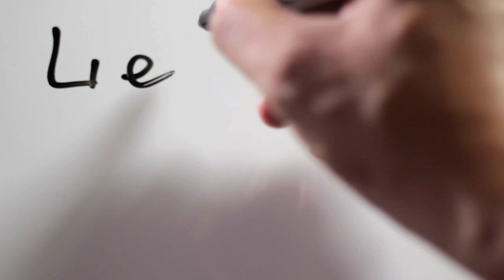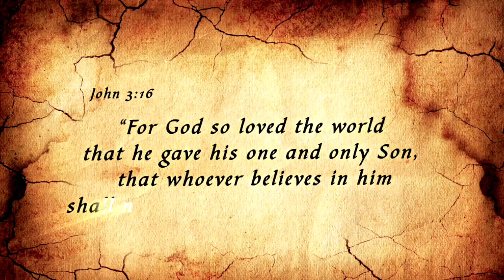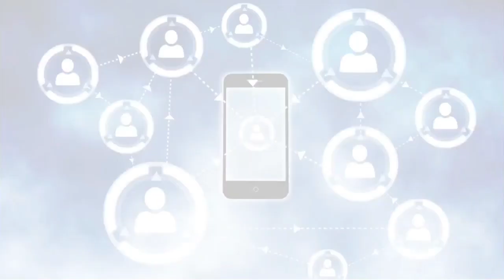I Am Not A Sabotage!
Can you believe the number of people that feel unworthy of the blessing? Have you seen someone given the world, and they throw it all away? Do you know someone who was given the opportunity of a lifetime, and they messed it all up?

Ohh the Pressure!!!

On the other end, can you imagine those who give up...give a way out...meet expectations...on purpose? Why? Have you ever heard this reasoning..."I might as well because this is what they think about me anyway; it's over with anyway, so whatever; it will never work anyway, so...; I'll never get what I want, so I might as well..."

Have you ever said something like this about your own life???

Join Pastor Wuan D. Miller for this amazing devotional and tap into the revelation you need to overcome the pressure to self-sabotage WHAT GOD SAYS YOU ARE.

Let's Go!